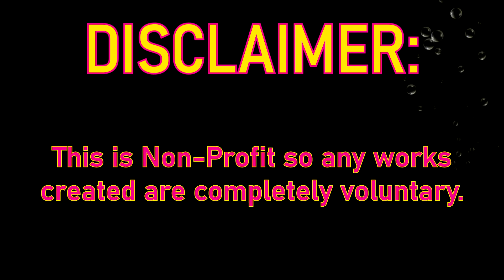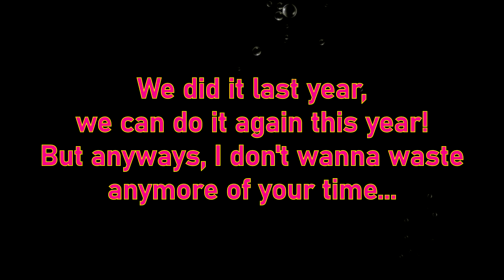2021 Mashup Video Collab - Creatives & Artists Wanted! (SnapZone 2021)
Hey guys! That time of year is coming pretty soon, and it's the time for the Mashup of 2021 to unleash on December 5th. However, I can't do this project alone. At the moment I am the only editor and music mix-&-matcher of all things 2021. And I need some talented folk to spruce up the visuals by showcasing any creative art form that can be featured in the video (2021 related). This also gives me the opportunity to support and shout-out artists in the creative community who contributed, especially during troubling times such as this.

To anyone who does eventually join, I will email/D.M. you individually the links to the videos for when they do finally release.

-SHARE! More the merrier, more to show!